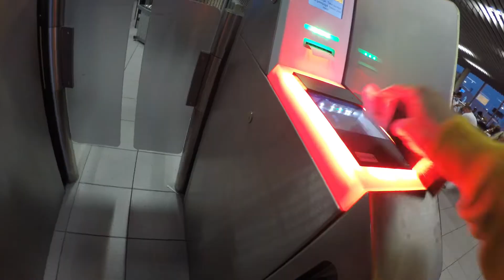LONAC//MORNINGS//2021.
Out in the Open 2021
Mural project curated by Kirk Gallery